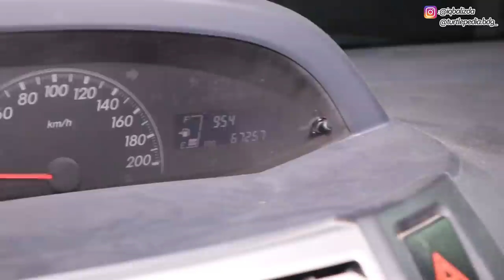UNBOXING RETICULATED PUFFERFISH! BUNTAL RAKSASA PACARNYA BULBUL! LUCU TAPI SEKALI GIGIT JARI PUTUS!